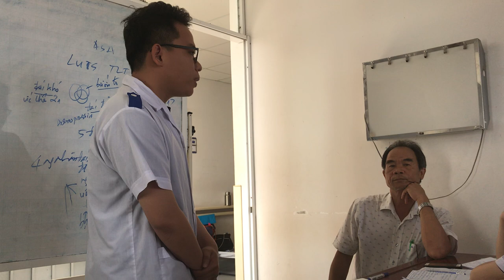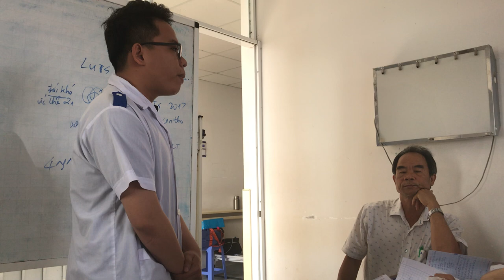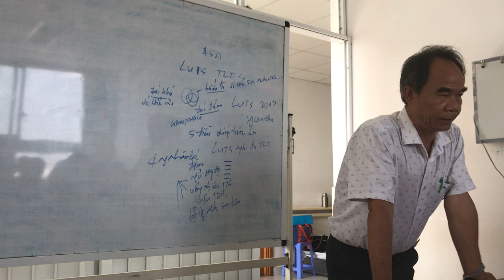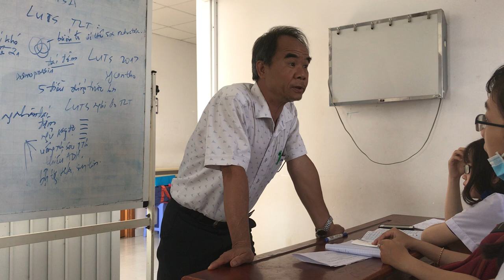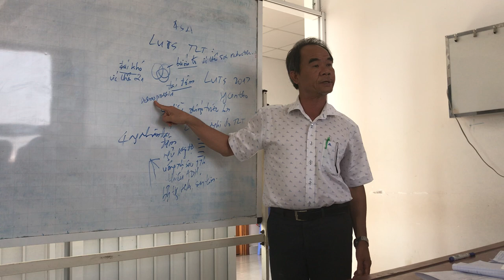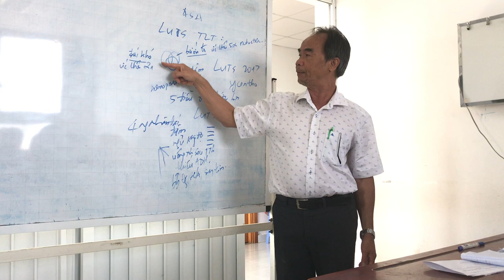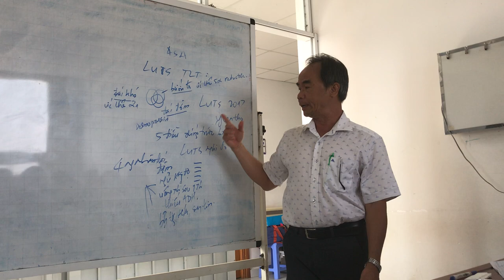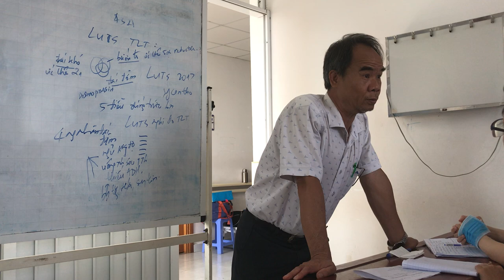27-2-2019, Sỏi bq+ tlt giải quyết cùng lúc được không?